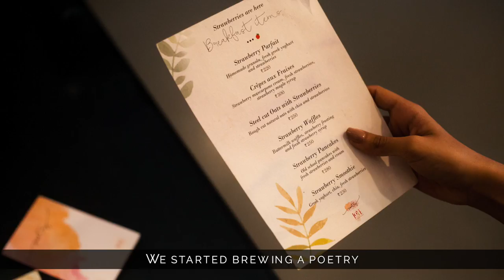Poetry launches at Kala Ghoda!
When Poetry by Love & Cheesecake decided to launch their new outlet in Kala Ghoda we decided to create this video to tease the new location and launch.